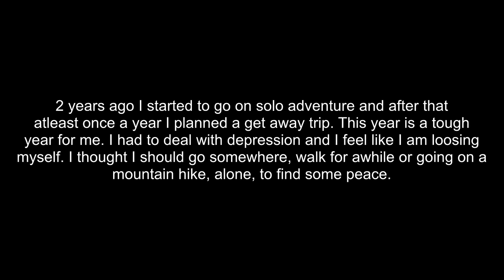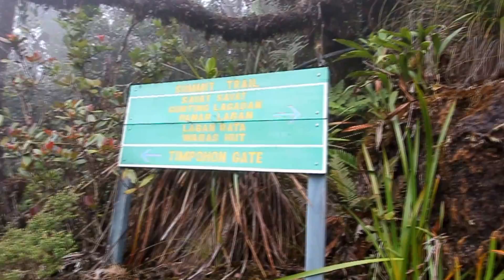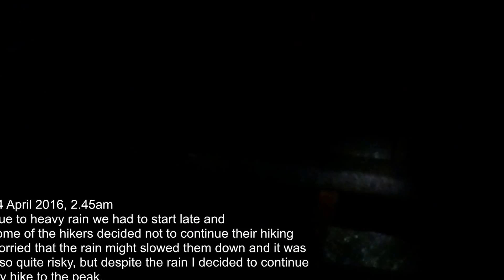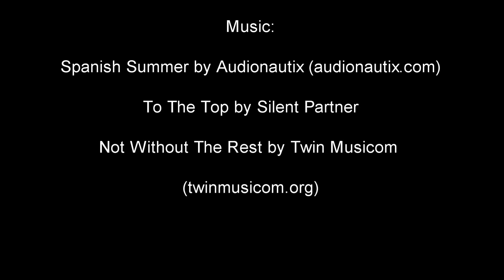Discovering Mount Kinabalu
Top 10 Finalist Vision Petron: National Student Art Competition 2016

The journey of solo hiking to the peak of Mount Kinabalu to find a self-healing.